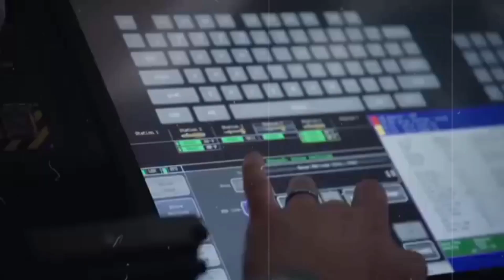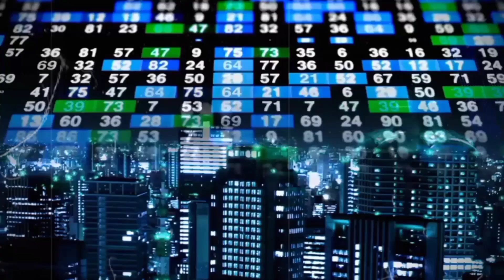भारत के इस ड्रोन को देख अमेरिका रह गया हक्का बक्का | Indias Tapas Military Drone